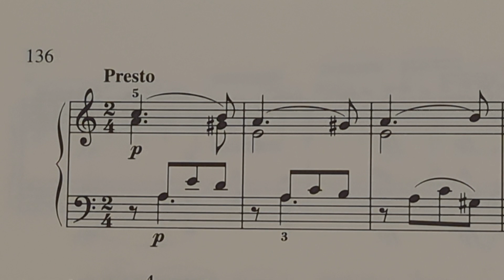Mozart SONATE KV310 Presto